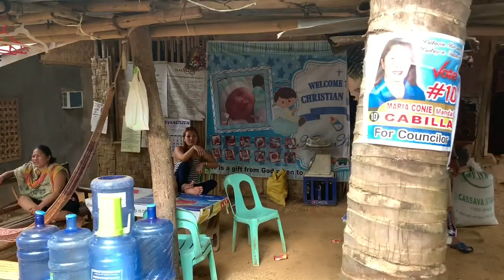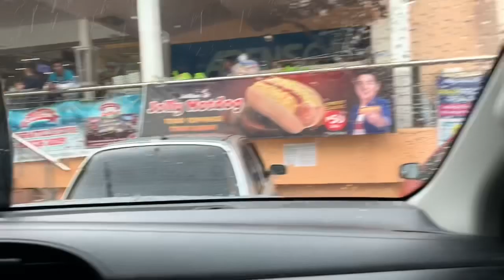Selling our rice and the Toyota Hilux out performs my expectations !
Selling our rice from the mountains and the Hilux eats up the road no problem with heavy load